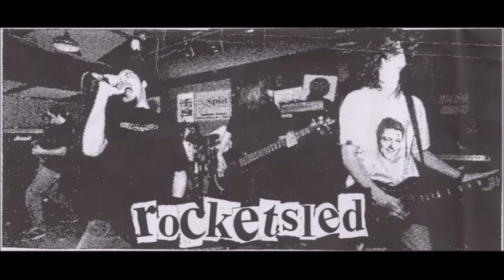R•O•C•K•E•T•S•L•E•D - AIWASS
Rocketsled - Aiwass

Formed in the icy wastelands of Northern Vermont,
Rocketsled barreled through the first half of the
1990s like a furious Mack truck carrying a payload of
nitroglycerin. One of Burlington's all-time heaviest
acts, Rocketsled delivered a melodic punch and
doom-laden groove that set them apart from the
pack. Their 1995 album, '71 Nova, garnered national
attention for its relentless riffs, precision percussion
and tuneful yet acidic vocals. Subsequent demos
found the band probing the heaviest quadrants of the
metalverse and have been traded by die-hard fans
since they were summoned in an unspeakable ritual
involving Miller High Life and four-track cassette
recorder. Despite the growing attention and
accelerated musical evolution, Rocketsled called it a
day before the decade was up, playing its first and,
until now, only reunion show in 1998. Now, nearly two
decades later, The Old Gods return for one more
night of furiously seductive music in memory of of
242 Main, the legendary, now-defunct all ages club
operated for decades by the City of Burlington. A final
celebration or invocation of a new dawn? Some things
are best left a mystery.

Rocketsled
Sludge
Metal
Rock
Vermont
Acid bath
90s
1995
Groove metal
71’ nova
EYEHATEGOD
Pantera
Crowbar
Honkeyball
When the Kite String pops
6L6
Sam black church
Main man
95
Heavy metal